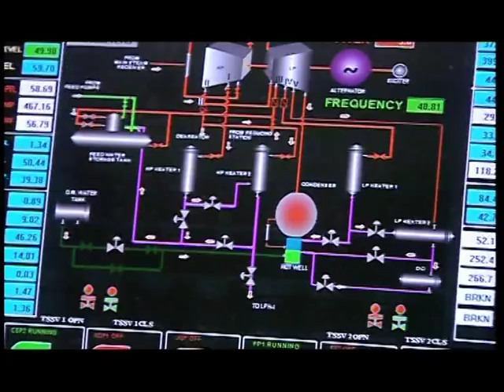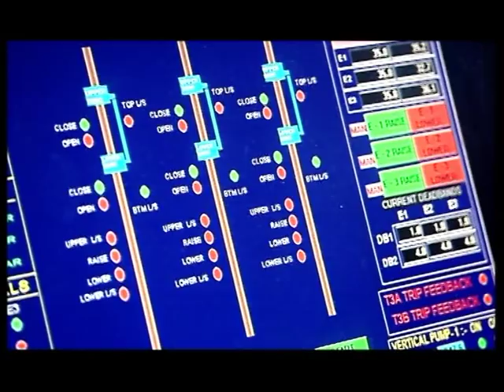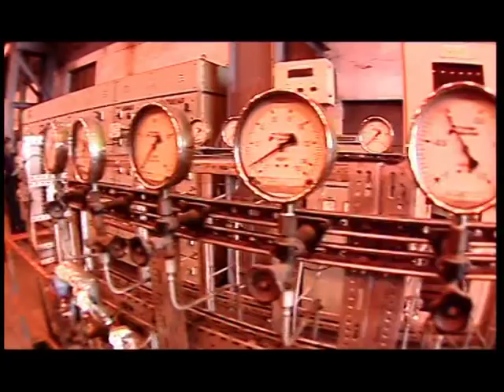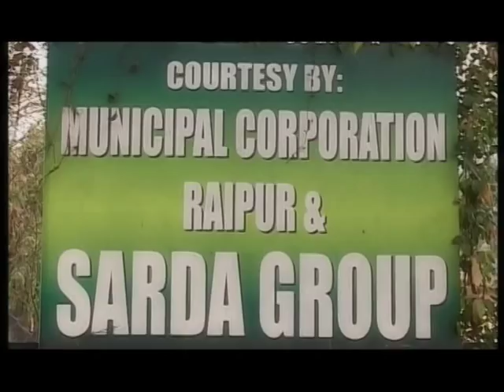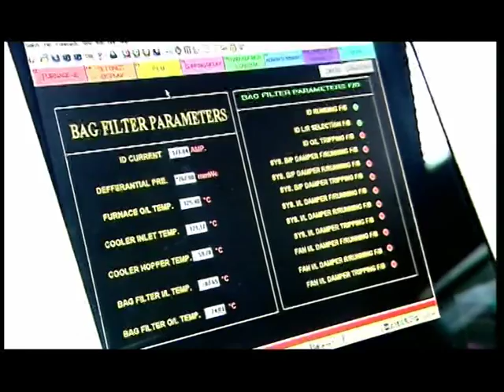Sarda Group Corporate Video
Sarda Energy & Minerals Limited (SEML) is one of the lowest cost producers of steel (sponge iron, billets, ingots, TMT bars) and one of the largest manufacturers and exporters of ferro alloys in India. Headquartered in Raipur, Chhattisgarh, the company merged with Chhattisgarh Electricity Company Limited (CECL) in 2007 with a vision to becoming a leading energy and minerals company.

Over the last three decades the company has continuously diversified its product portfolio to include many customized value added products. The company firmly believes in benchmark product quality, customer centric approach, people focus, ethical business practices and good corporate citizenship. Building on these values, SEML has become the supplier of choice for many domestic and international customers across more than 60 countries.

SEML differentiates itself from its peers by not being just another steel company. It foresaw the importance and emergence of energy and minerals as two critical ingredients for developing economies and particularly for India. Synergy in Energy became the basis of all its future endeavors. Today, SEML is one of the very few companies to become completely self-sufficient in terms of its energy requirements and is well on its way to achieve self sufficiency in other mineral resources. The company has acquired iron ore, coal and manganese mines in India and is aggressively looking for mineral resources across the globe.

SEML is listed on Bombay Stock Exchange (504614) and on National Stock Exchange of India Limited (SARDAEN).